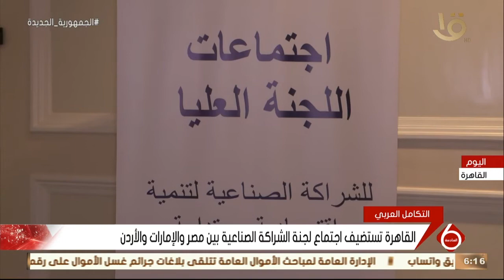نشرة السادسة | القاهرة تستضيف اجتماع لجنة الشراكة الصناعية بين مصر والإمارات والأردن